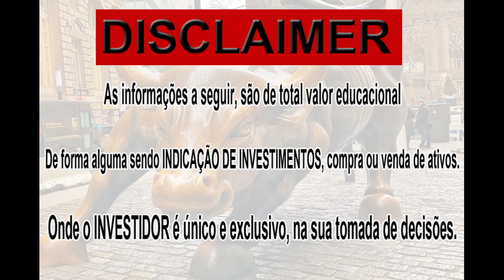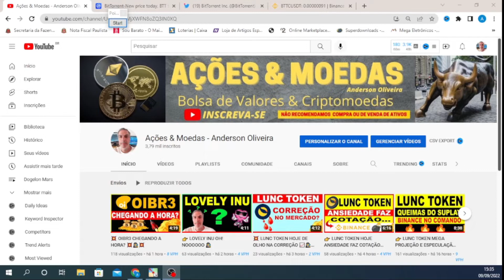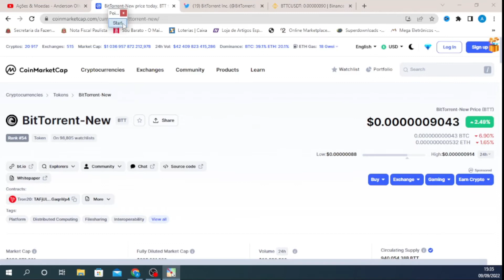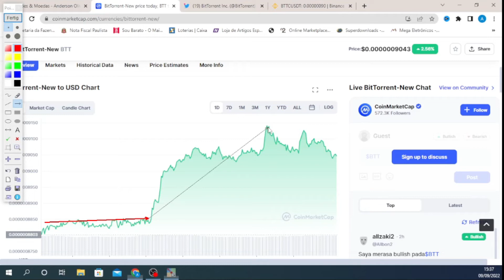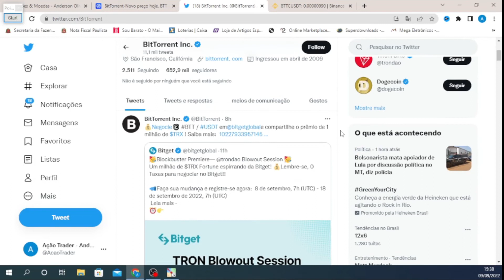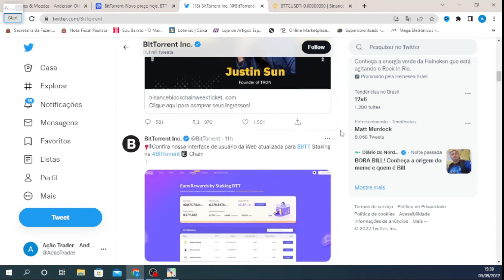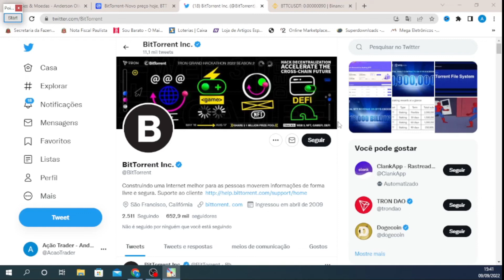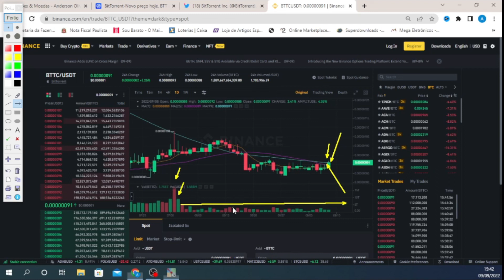👉 BITTORRENT NEW NÃO DEIXE DE VER OS NOVOS PONTOS 🕵